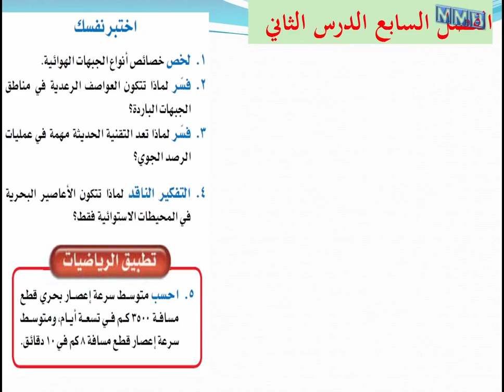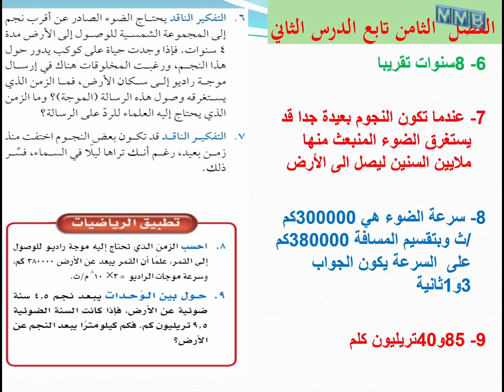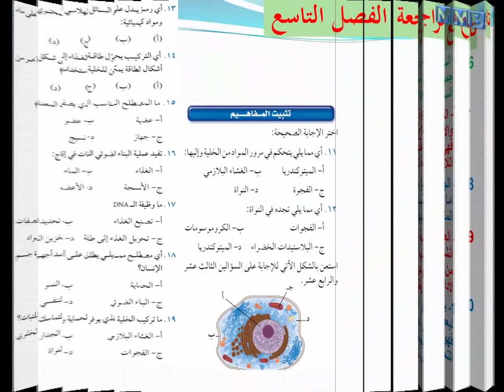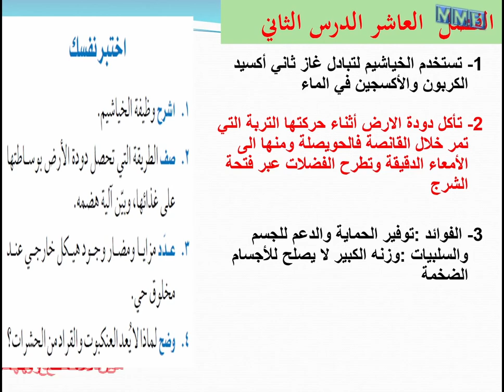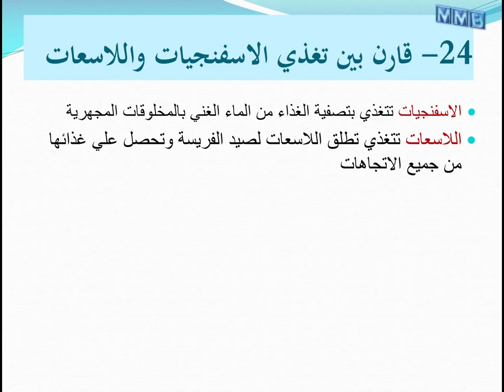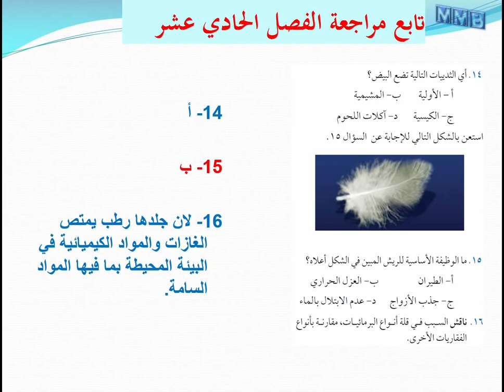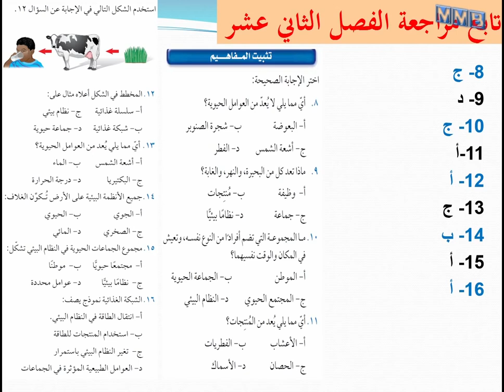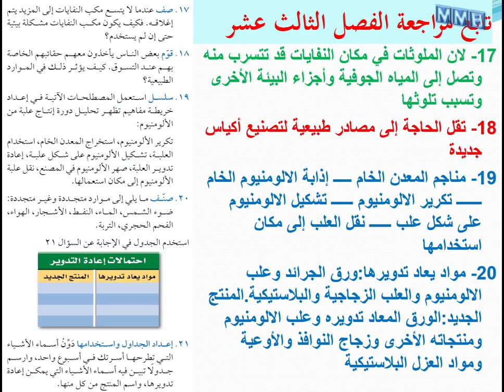حل كتاب العلوم الطالب كامل - مراجعة الفصل الثاني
حل كتاب العلوم الطالب كامل {مراجعة الفصل} 1م ف2